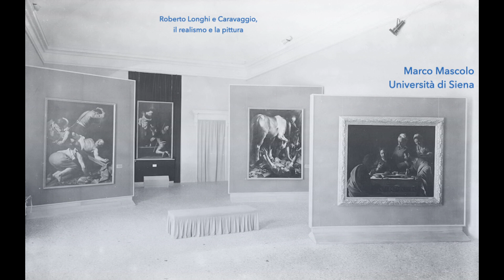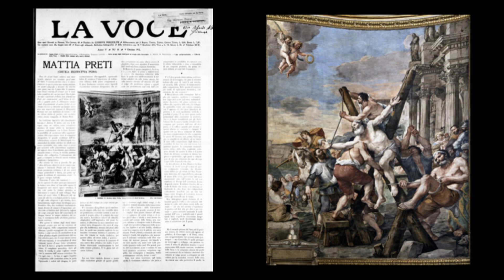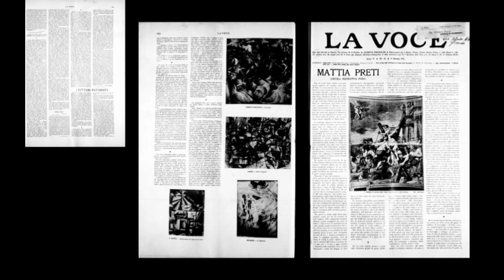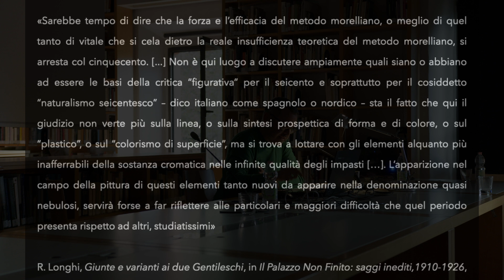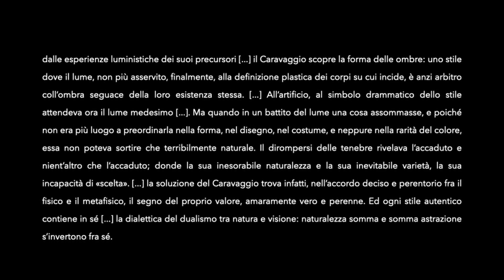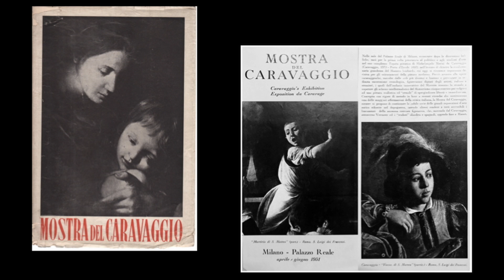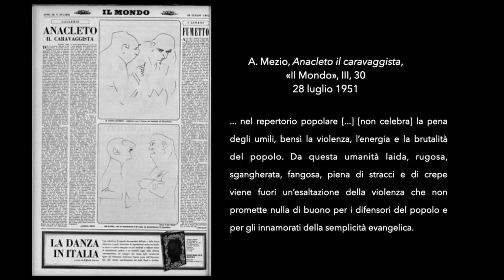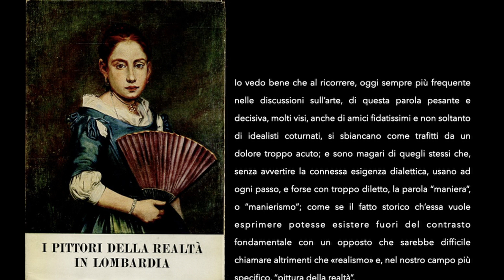Roberto Longhi e Caravaggio, il realismo e la pittura - Marco Mascolo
Prima giornata del seminario di formazione specialistica "Il mestiere del conoscitore. Caravaggio", a cura di Anna Maria Ambrosini Massari, Andrea Bacchi e Tomaso Montanari (Bologna, Fondazione Federico Zeri, 19-21 settembre 2024).
Intervento di Marco Mascolo (Università di Siena).